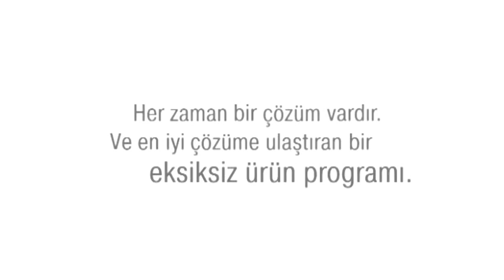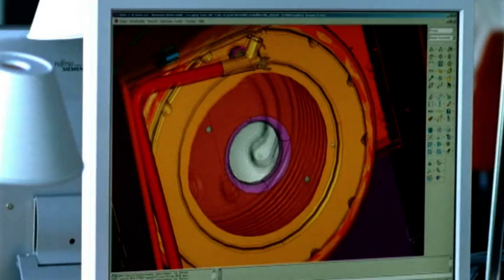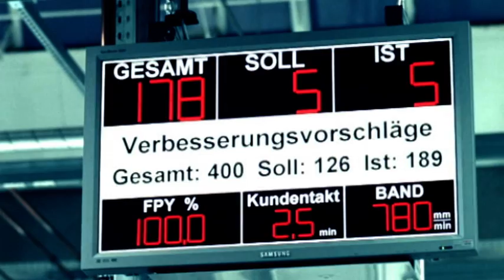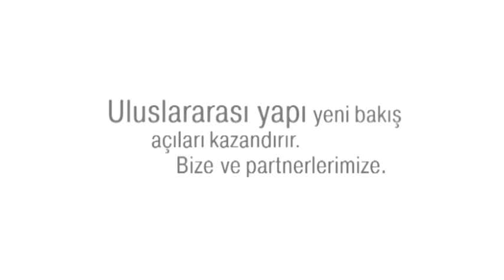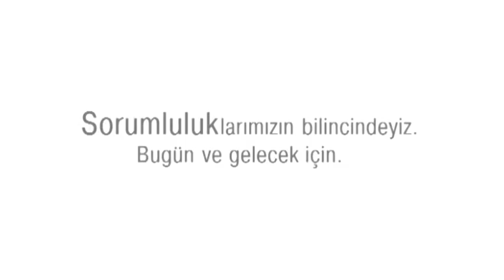Viessmann Tanıtım Filmi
Viessmann Faydalı Bağlantılar